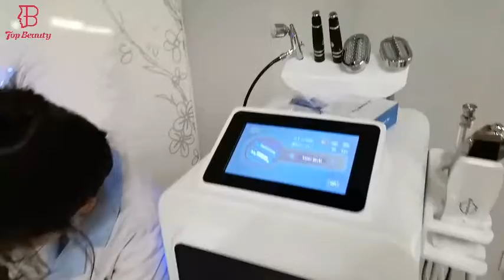10 in 1 dermabration hydra face peeling machine